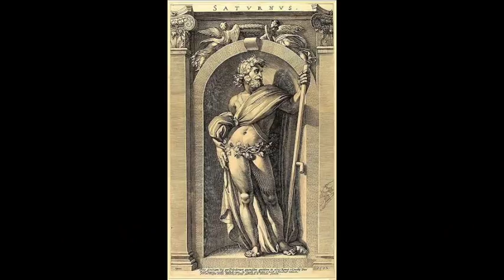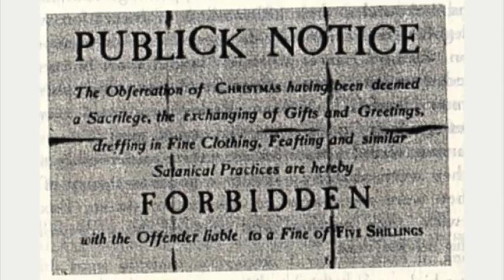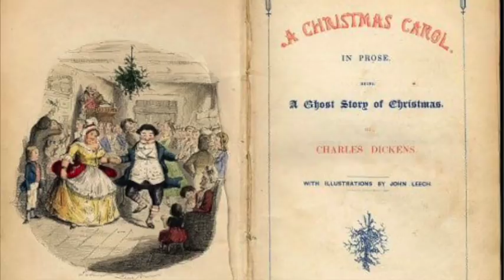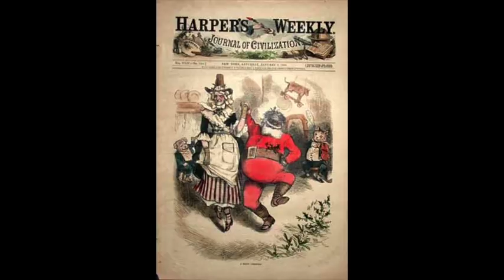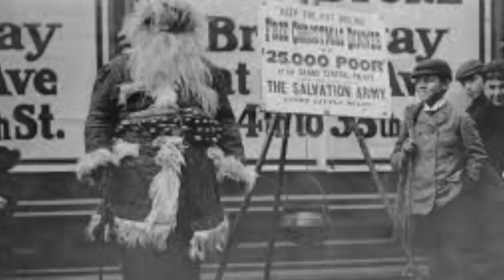The True Story of Christmas: An Ancient Architects History Special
Do we celebrate the birth of JesusChrist on December 25th or are we in fact worshipping an ancient sun god, and continuing one of a number of pagan Roman festivals? How did Christmas develop through the western world, and how did St. Nicholas become Santa Claus? Watch the AncientArchitects Christmas Special to find out the true history of Christmas!